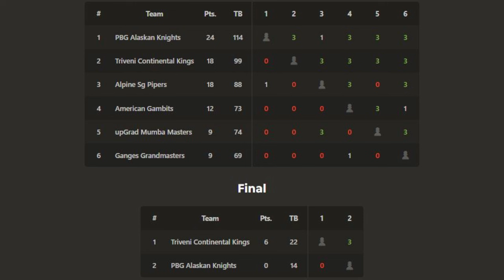No One Sees The Chess Board Like Alireza Firouzja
No One Sees The Chess Board Like Alireza Firouzja. Chess Just Doesn't Get Any Better Than This Alireza Firouzja playing Anish Giri in the Global Chess League Final!